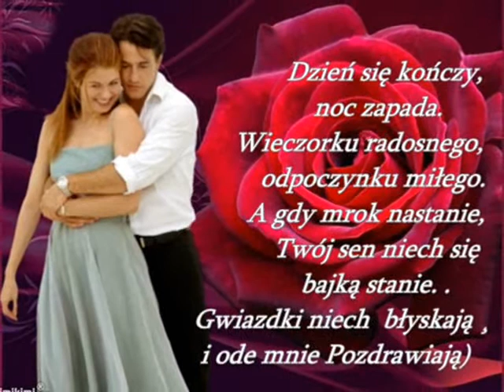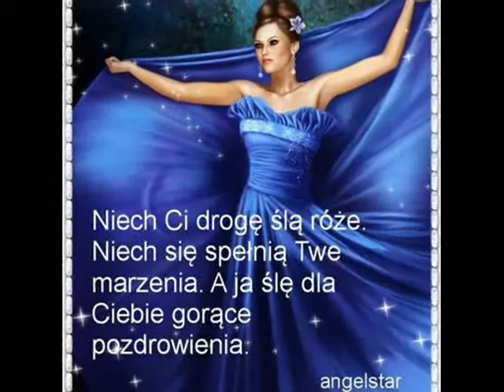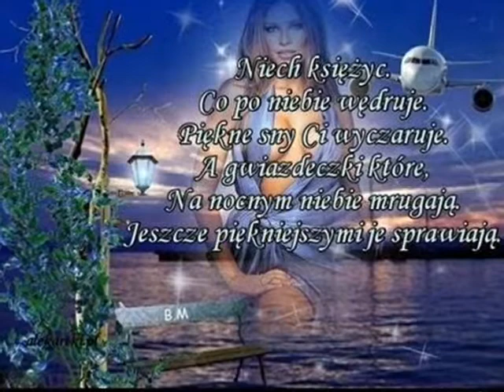CZY NAS NOC POLĄCZY Magda Niwińska